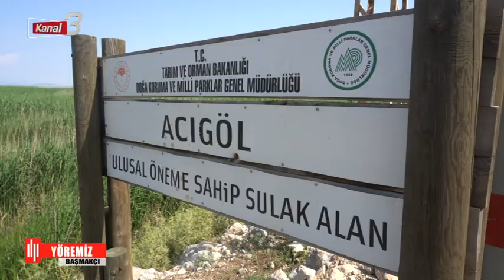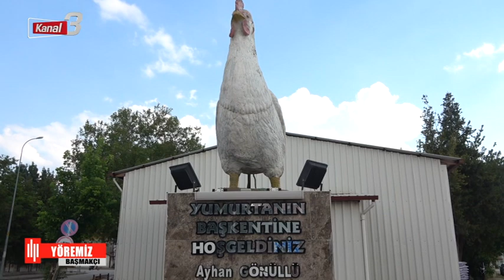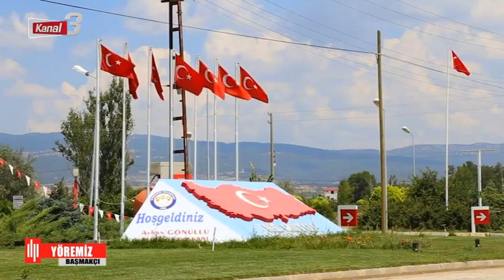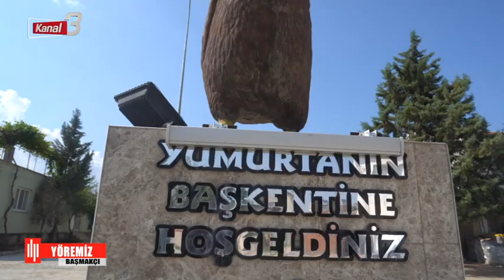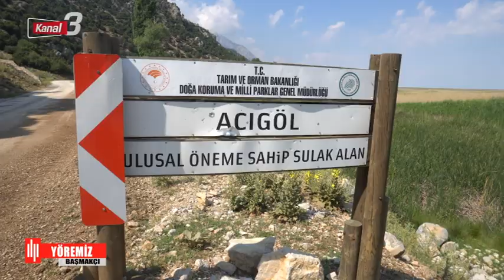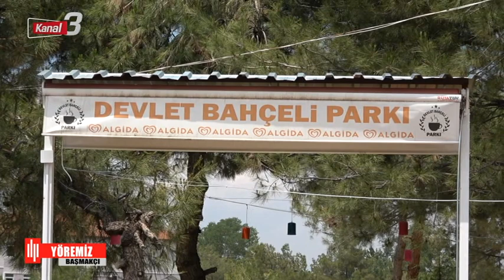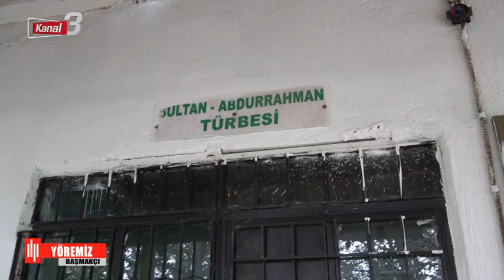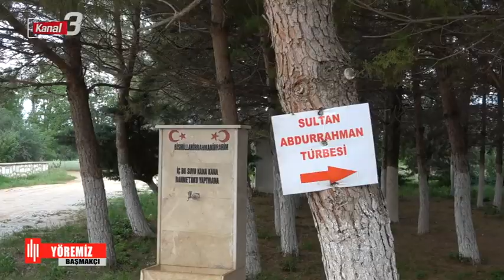Yöremiz - Başmakçı | 18 Haziran 2022